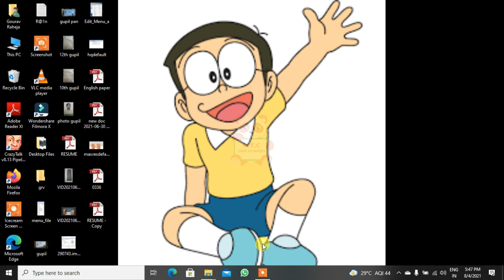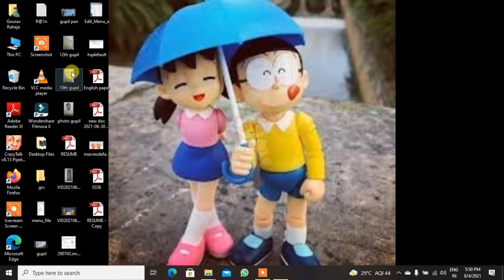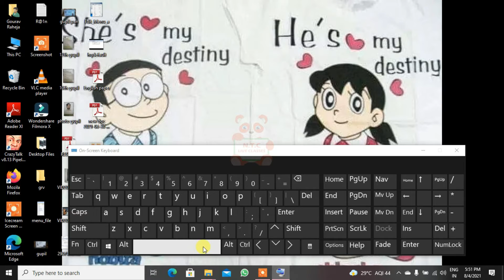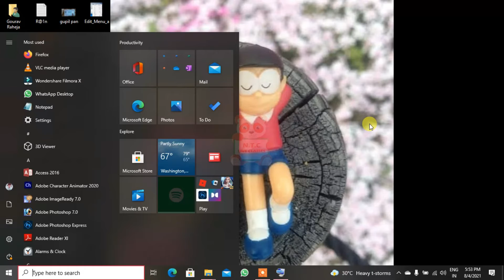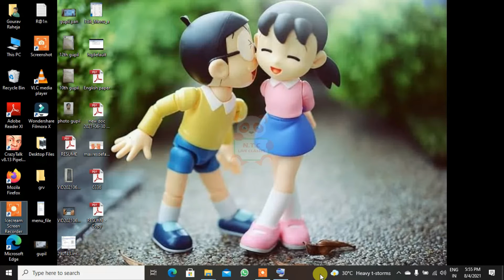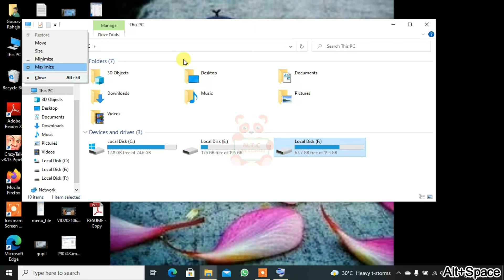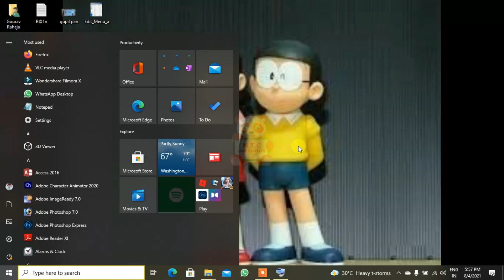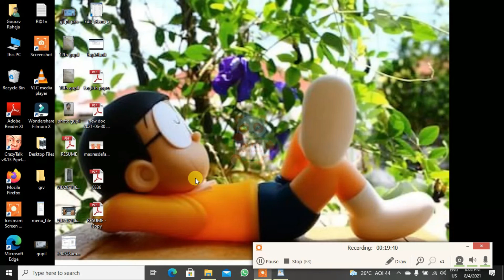Short Cut Keys || Use of Keyboard || Lesson 3.0 || By G.R.V Sir.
Hello friends, welcome to Natural Tutorial classes. We will bring for you such natural tutorial classes that will help you to grow your every kind of knowledge. Special about our tutorial that it  like a live class. in this Tutorial you can see those question and answer that may be in your mind at that time while you watching this video . If your mind comes up with any new question, then we will answer that question with your name in the next video.  if you have enjoyed this new effort to increase your knowledge then subscribe it and get it done with friends and if any kind of If you want to give any suggestions, you can tell us in the comment.